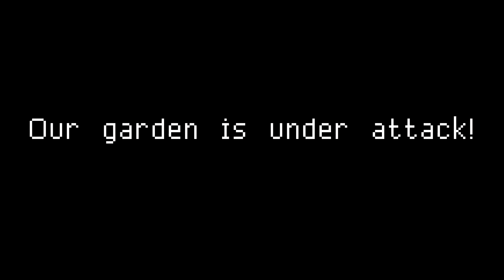Harmful Mole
Hardcore Android game with funny pixel art graphics